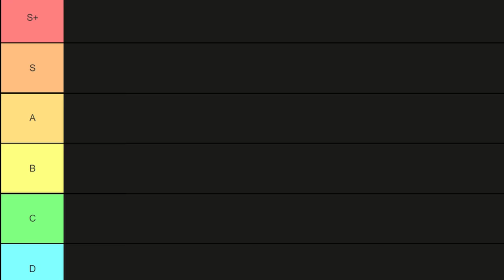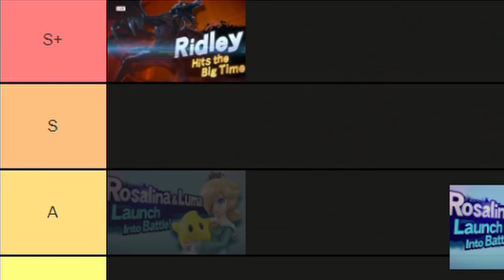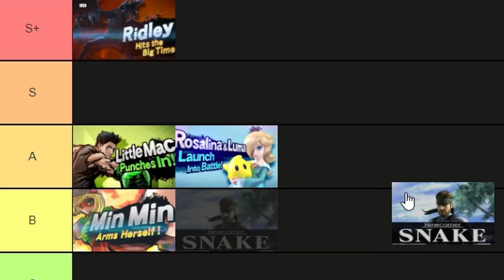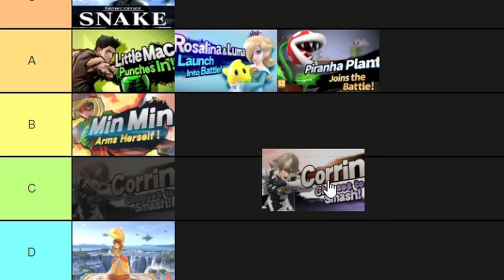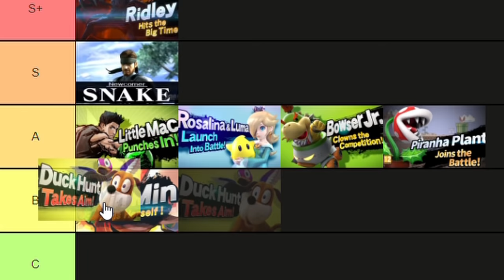Ranking EVERY Smash Bros Reveal Trailer from Brawl to Ultimate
literally EVERY trailer from Smash Bros Brawl alllll the way to Super Smash Bros Ultimate with Sora. 50 characters. oh boy.
i had this planned for a while since i knew the last smash ultimate dlc for fighters pass 2 was going to be revealed! unfortunate it landed on the same week as nickelodeon all star brawl but it is what it is, still got it out in a good time!

So yeah, these are all the trailers.
From Brawl, my favorite is definitely Sonic (not much competition there) however sonic was my childhood videogame character, and live and learn is such a banger that it was just so free regardless

From Smash 4, i definitely give it to lucina and robin... but mostly because of captain falcon appearing lol. mans steals the show! Lucas also being revived after the brawl cut was also an absolutely glorious moment. though overall (outside of dlc) smash 4 really had great trailers- rosa, little mac, shulk, palutena were all fantastic

And finally ultimate... here they ramped it up a TON. my personal favorite is definitely "everyone is here," too iconic not to be. but for an individual character, it's sephiroth. i wish i was an actual final fantasy 7 fan to be able to truly enjoy it, but regardless it's still so sick. sora, hero, steve, king k rool, ridley all being in S+ tier shows how much love and effort they put into the characters (and interestingly enough almost all of them being dlc!)

hope you enjoyed fellas, def gonna keep making more smash bros content but man it's so sad to see this game come to an end with dlc. one last thank you to sakurai here man, what an absolute legend.